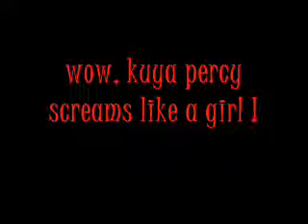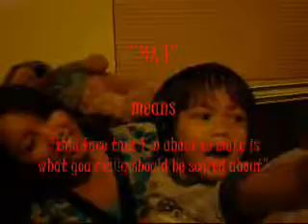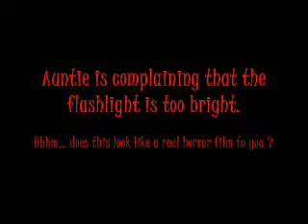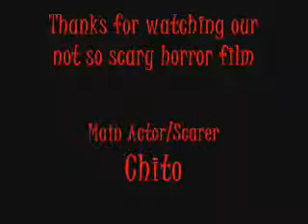Horror at 1224 LRP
this video depicts graphic scenes that may not be suitable to children under the age of 4.

Or maybe it is =]

it's just the umoso's again being bored and grabbing a hold of chito's music & a flashlight.